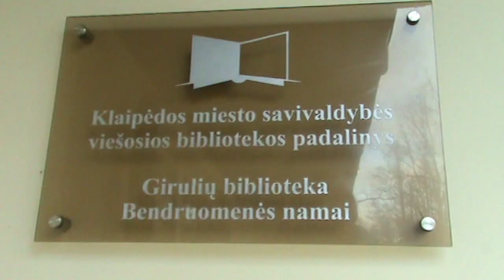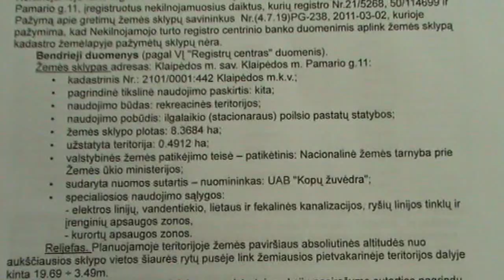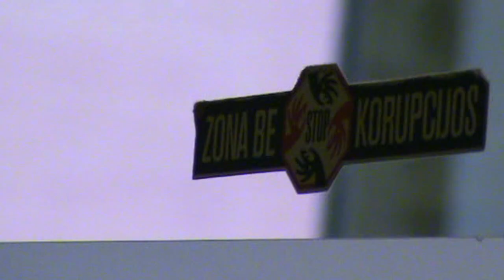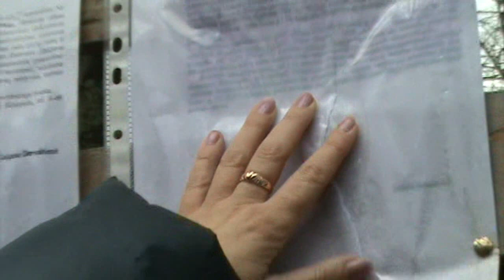Poilsiavietės " Žuvėdra " viešo svarstymo paslaptys - 2011 12 13 -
Kodėl nuo visuomenės slepiamas poilsiavietės "Žuvėdros" likimas ?  Visi iki vieno kalbintų atsakingų asmenų, nežinojo arba vengė įvardinti tikslią su visuomene susitikimo laiką: (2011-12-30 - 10:00val)

Visi iki vieno kaip susitarę slėpė viešo susitikimo laiką, nors patys jį jau buvo paskelbę
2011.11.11 - "Vakarų Eksprese"  13pslp: (niekur net neminimas "Žuvėdros" pavadinimas).

Informuojame, kad vykdant Visuomenės dalyvavimo teritorijų planavimo procese nuostatus, skelbiamas parengto žemės sklypo Pamario g. 11 (kadastro Nr.2101/0001:442), Klaipėdoje, detaliojo plano viešo svarstymo su visuomene baigiamasis etapas. Planavimo tikslai: padalinti žemės sklypą, viename iš naujai suformuotų žemės sklypų keisti žemės naudojimo būdą ir pobūdį iš rekreacinės paskirties teritorijos į gyvenamosios paskirties teritoriją mažaaukščių gyvenamųjų namų statybai; spręsti planuojamos teritorijos inžinerinių tinklų ir susisiekimo komunikacijų planavimo ir įrengimo klausimus. Planuojamas plotas - 8,36 ha. Su parengtu projektu ir SPAV ataskaita galima susipažinti Šlaito g.10a, Klaipėda (Klaipėdos m. savivaldybės viešosios bibliotekos Girulių filiale), nuo 2011m. lapkričio 29d. iki 2011m. gruodžio 29d. darbo dienomis (išskyrus pirmadienį) 10-17 val., šeštadieniais 11-14val. Vieša detaliojo plano ekspozicija nuo 2011m. lapkričio 29d. iki 2011m. gruodžio 16d. ir viešas susirinkimas 2011m. gruodžio 30d.10 val. vyks Šlaito g.10a, Klaipėda (Klaipėdos m. savivaldybės viešosios bibliotekos Girulių filiale). Asmenys gautą atsakymą, kad į jų pateiktus pasiūlymus neatsižvelgta parengtame teritorijų planavimo dokumente, gali apskųsti Valstybinės teritorijų planavimo ir statybos inspekcijos prie Aplinkos ministerijos Klaipėdos teritorijų planavimo ir statybos valstybinės priežiūros skyriui Danės g.17, 92117 Klaipėda, per 1 mėn.nuo jiems išsiųsto laiško (atsakymo į pateiktą pasiūlymą) gavimo dienos. /Kv. 0220-00/